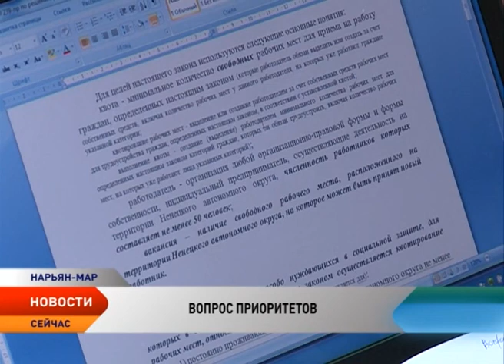Собрание депутатов НАО: Социальная сфера — не единственное направление, где можно сократить расходы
Держать слово перед населением и не допустить отмены социальных льгот. С таким намерением депутаты окружного Собрания оспаривали поправки, которые предложила внести администрация региона в связи с тяжелым финансовым положением. Депутаты единогласно выразили мнение: социальная сфера не единственное направление, где можно сократить расходы.

Отменить компенсацию за аренду жилья педагогам и врачам, приостановить выплату досрочной пенсии работникам образования и выплату единовременного выходного пособия при выходе на пенсию работникам бюджетной сферы. Такое предложение вынесла Нинель Семяшкина в преддверии сессии. Мотив руководителя Департамента вполне понятен — экономия в условиях дефицита бюджета.